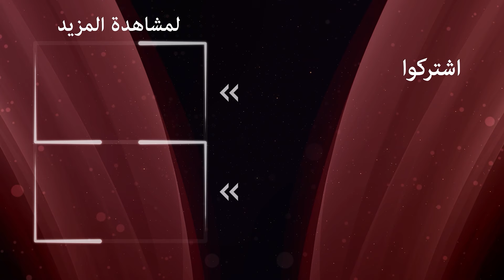هل سيتم اطلاق سراح هذا المجرم؟ | الوردة السوداء الحلقة 42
عدنان على وشك الافلات من يد العدالة | نجى بافعاله الحقيرة

الممثلون:
أجاي أوسلو
أزجي أساراغلو
هلال التينبيلك
مسعود أكوستا
أوجون كابتانافوغلو
هوليا دواير
شريف سيزر
ميريت يازيتشيا أوغلو
سويدا إرمين
إيشا أيشين توران
إيليدا تشويك
طحين الكاش
جون أتاك
تورهان سلجوق يرليكايا
بيرك جونكوت
كارابولوت الأصلي
الصودا أرجينجي
أشيليا دايموند
فيزان سويسال
دينيس دورمان
أوزجان دنيز